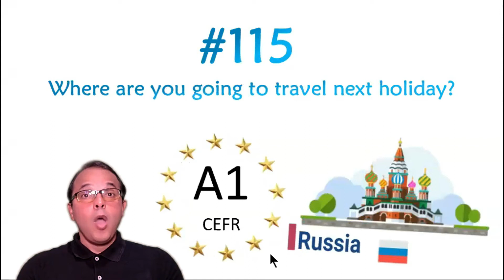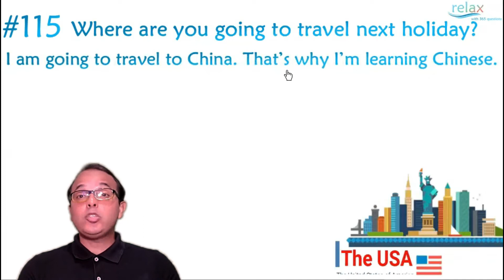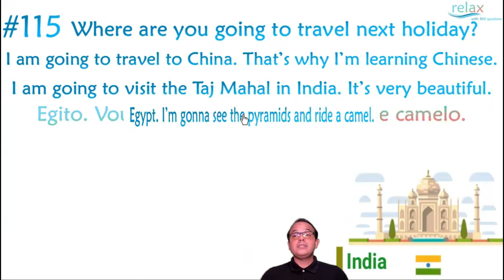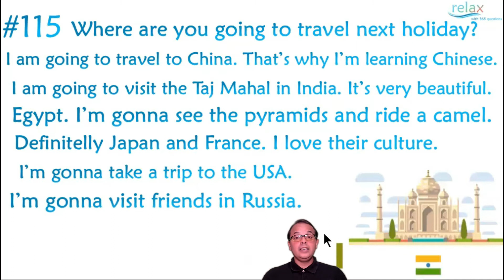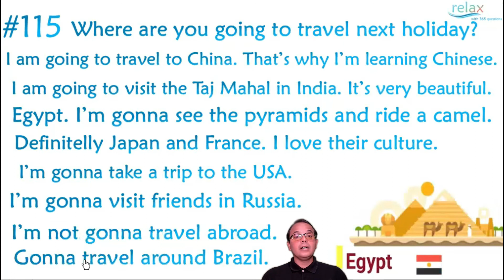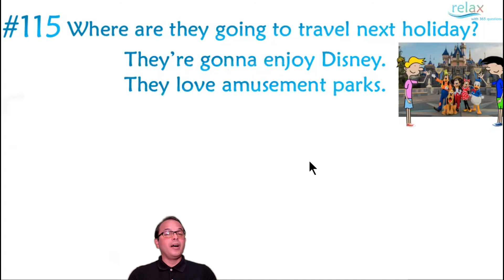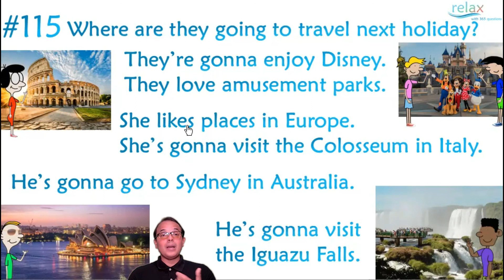#365 dias de inglês GRÁTIS #115 Where are you going to travel next holiday ?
#115 Where are you going to travel next holiday?

Após o vídeo de hj, pratique com um leve exercício para testar seus conhecimentos na pergunta #115 Where are you going to travel next holiday?

Com respostas automáticas e e-mail responsivo para vc organizar seus estudos!